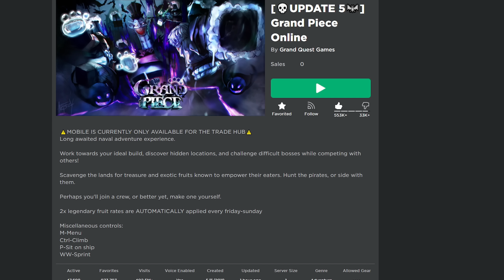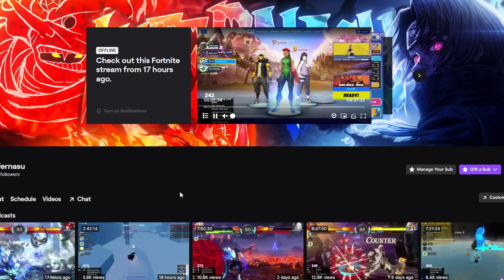YOMI'S COMBO POTENTIAL IS UNMATCHED (Grand Piece Online)